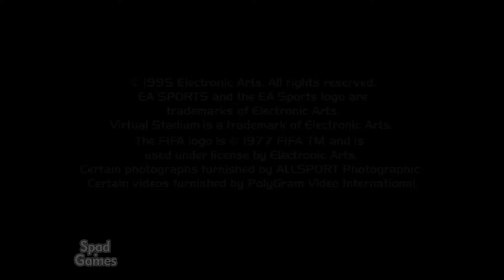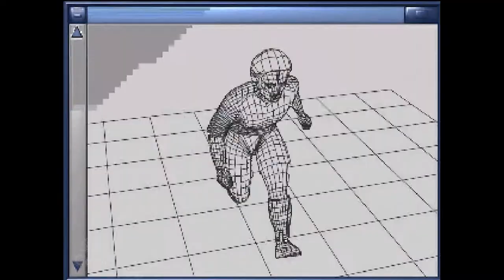FIFA Soccer 96 (Good Old Games)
Título: FIFA Soccer 96
Gênero: Esportes
Desenvolvedor: Extended Play Productions
Distribuidora: EA Sports